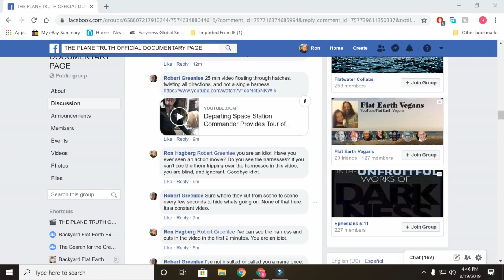For a troll